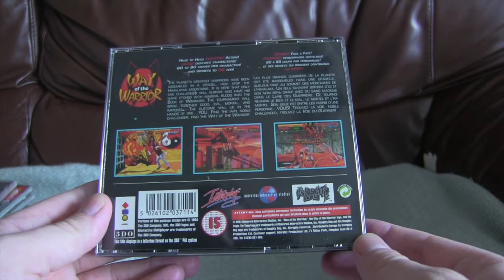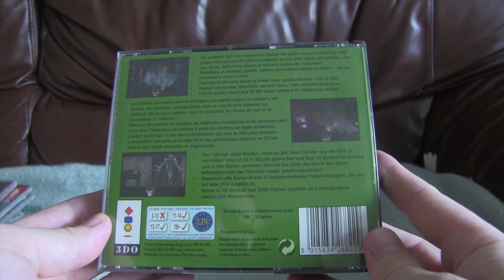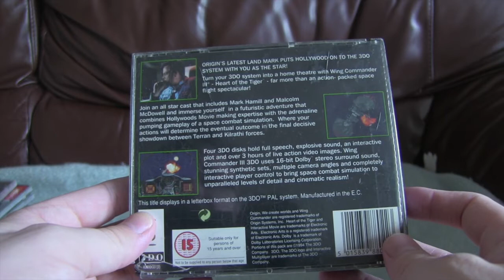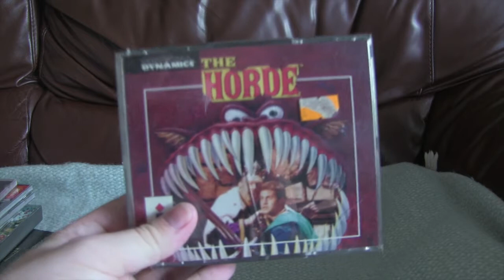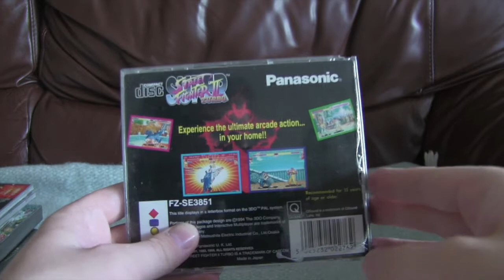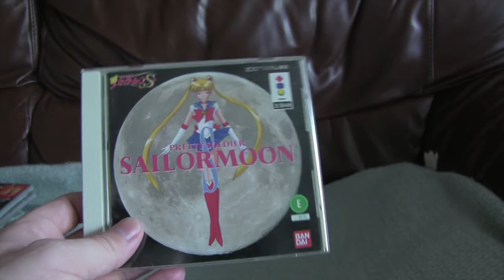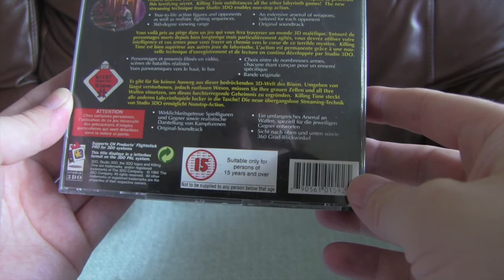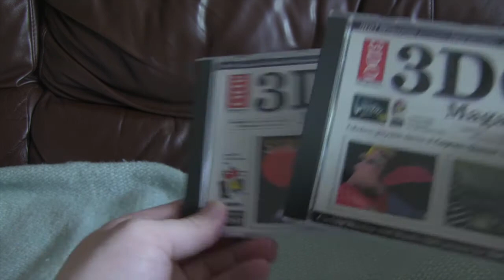Tom's 3DO collection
Tom continues to work through showcasing his game collections, this time it's the turn of the Panasonic 3DO. While the 3DO doesn't have too many must play titles it does have some exclusives and for Tom at least, a certain amount of nostalgia. Enjoy!